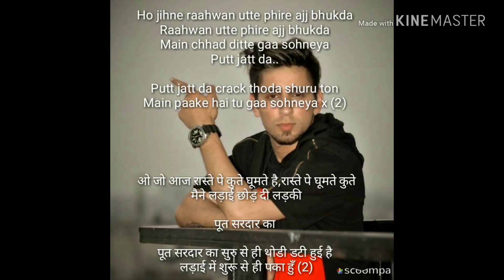KAMBI-Crack jatt | Parmish Verma | New Punjabi song | Latest Punjabi Song | Lyrics in Hindi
NOTE :-I AM NOT OWNER OF THE SONG

Song credits -Crack Jatt (Full Video)
Artist - kambi
Director - Sukhan Verma & Dimple Bhullar
DOP - Dimple Bhullar
Lyrics - Harman Bath
Online Promotion - BIG Media (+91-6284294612)
Producer - Golden Sanghera
Editor - Monty
Post Production - Studio Moviedom
Makeup - Rajan
Hair - Salmaan
Video - Team Parmish Verma